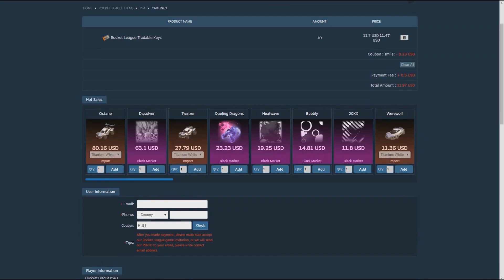NEW 250 PCC BLUEPRINT REVEAL ON ROCKET LEAGUE BLACKMARKETS AND MORE